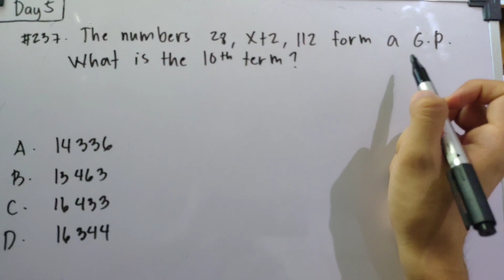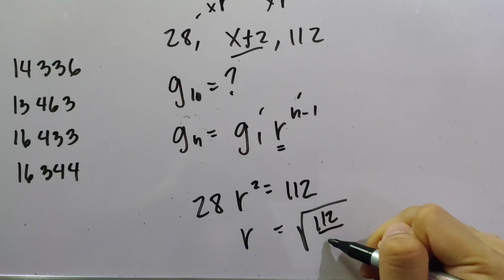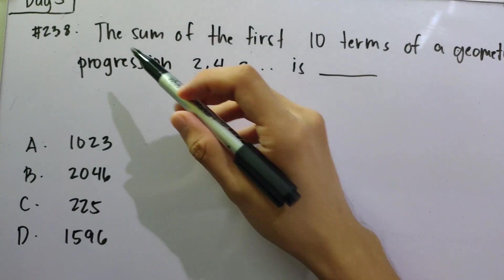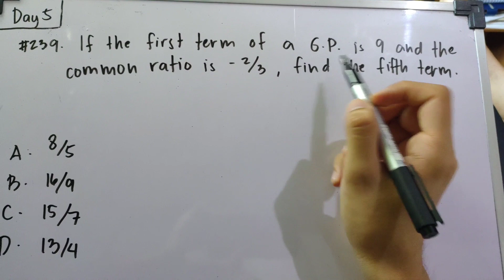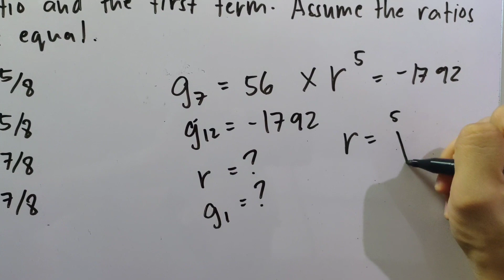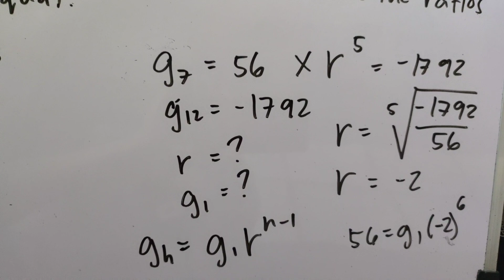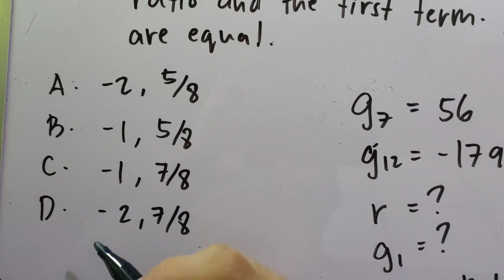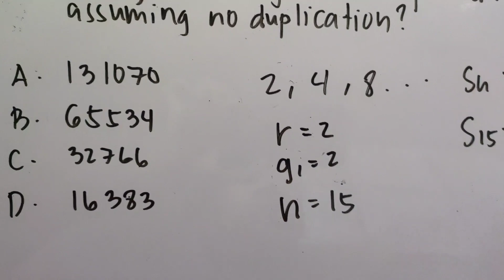GEOMETRIC PROGRESSION part 2| 1001 Solved Problems in Engineering Mathematics (DAY 5) #237-#241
GEOMETRIC PROGRESSION part 2

33rd Video Tutorial